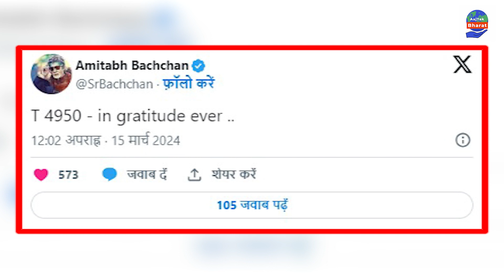Amitabh Bachchan Health Update : अमिताभ बच्चन कोकिलाबेन अस्पताल में भर्ती, कराई गई एंजियोप्लास्टी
बॉलीवुड के शहंशाह अमिताभ बच्चन के हेल्थ को लेकर बड़ी अपडेट सामने आ रही है। उन्हें आज सुबह कोकिलाबेन अस्पताल में भर्ती कराया गया है। जी हां अचानक तबीयत बिगड़ने के बाद उनकी एंजियोप्लास्टी की गई है